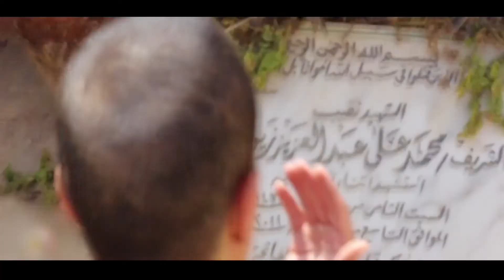سيناء أرض الشهيد.. تواشيح رمضانية للمنشد أحمد مشحوت